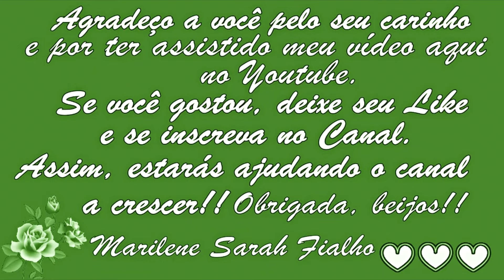FOLHA DE MARACUJÁ ASSIM Limpa os OLHOS, o SANGUE, Combate INSÔNIA, Ansiedade 💖 MARILENE SARAH FIALHO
(Dor na Coluna, nas Pernas, Nervos, Articulações, Artrose...)

🌿 Nome Científico do Maracujá: Passiflora edulis.

🌻 MEUS PRODUTOS 🌻
🔥🛒🧘🏽‍ Natflix Fitness (treinos, aulas de yoga, fit dance, aulas com nutri...):

Bjss 💖💖🌺🌺